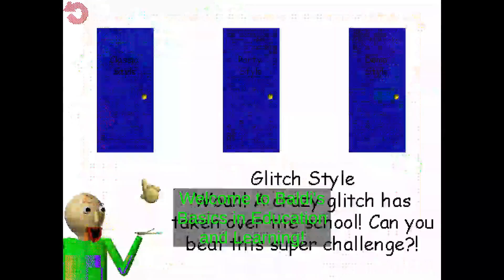BBCR Glitch Style any% in 3:29.217 [WR]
45 hours and over 700 bossfights is finally done. 30 of those I didn't check the game mechanics causing more fails,This got a really bad 10th hit too so mid 3:2x is possible for sure